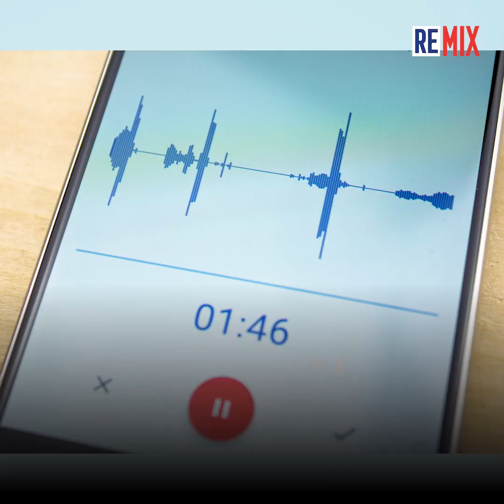German Spy Chief Smears Conservative AfD Party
Germany's domestic intelligence chief is criticized for opposing the right-wing party and blaming Russian influence for extreme opinions, while the agency's surveillance powers raise concerns about political manipulation.